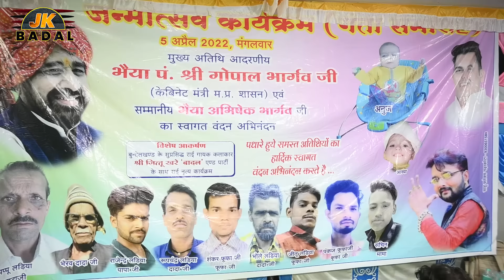जित्तू खरे फंसे बीच में राम देवी आशा ठाकुर की हल्ला बोल लड़ाई नहीं देखी होगी कभी ऐसी लड़ाई मंच पर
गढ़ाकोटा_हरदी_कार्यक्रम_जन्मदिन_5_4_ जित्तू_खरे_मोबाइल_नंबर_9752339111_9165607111